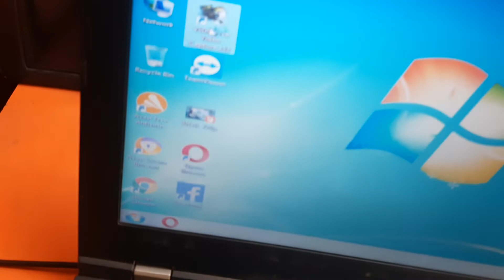how to use digital microscope in laptop